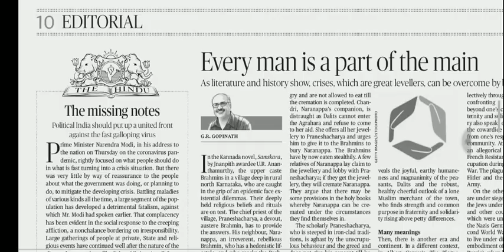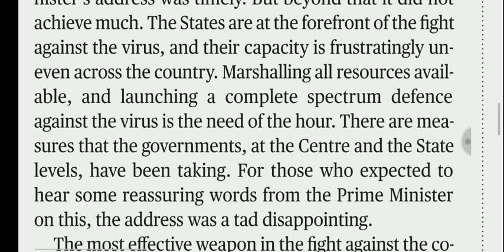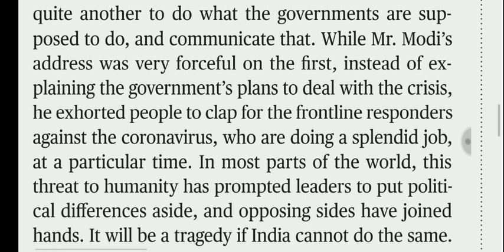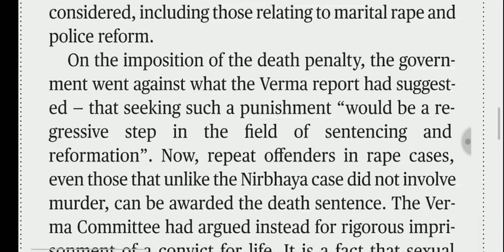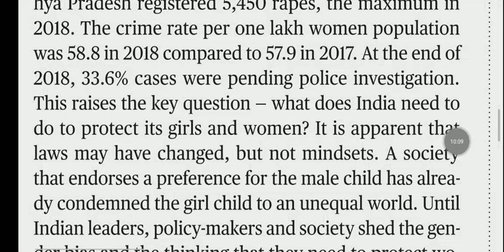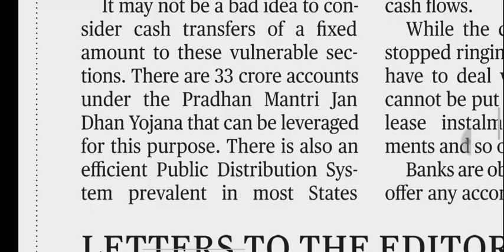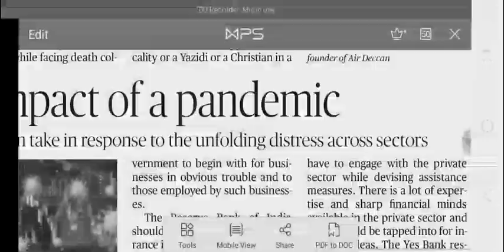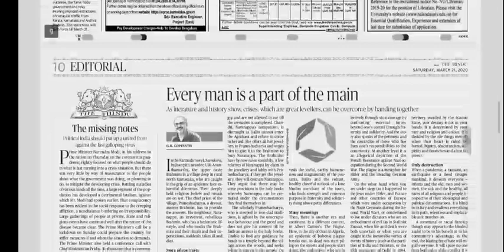21 March 2020 The Hindu Editorial Analysis | Editorials Simplified | Aayush Methi | Achieve IAS